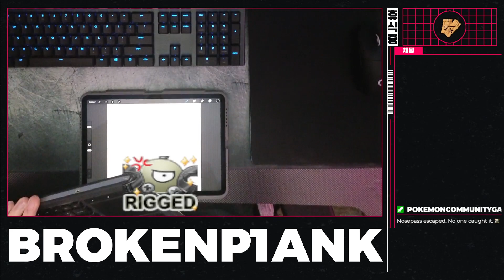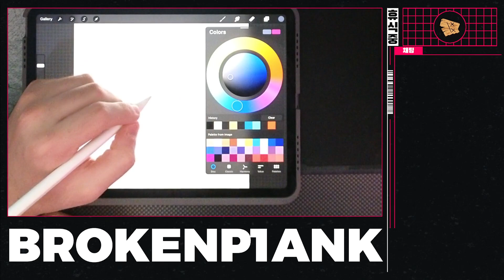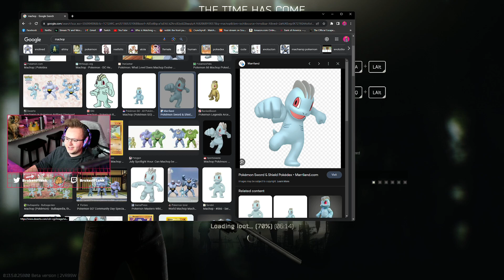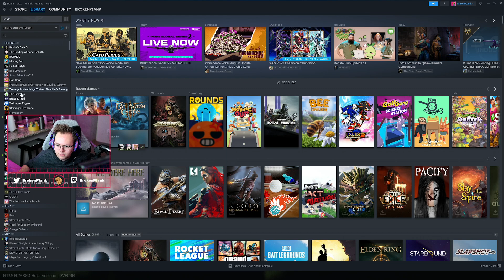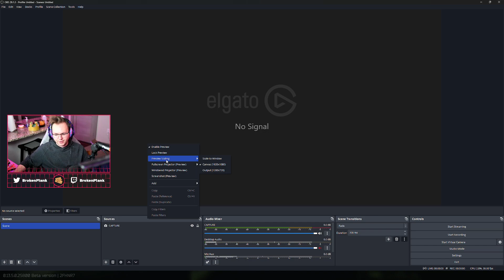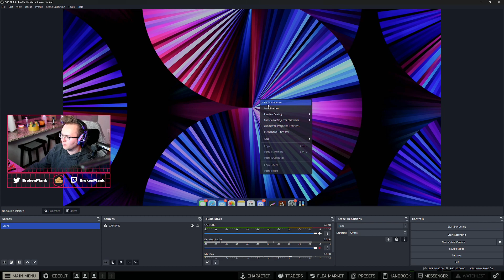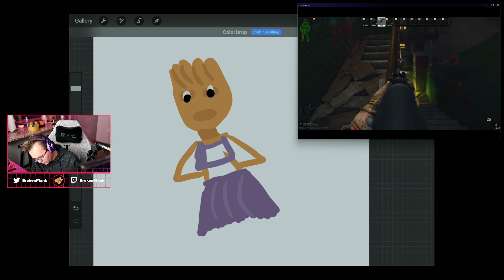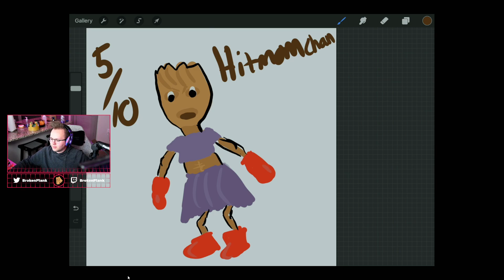Will We Win On Woods??? [Tarkov Blitz Wipe Episode 4]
Tarkov Blitz Wipe Full Stream Vods!